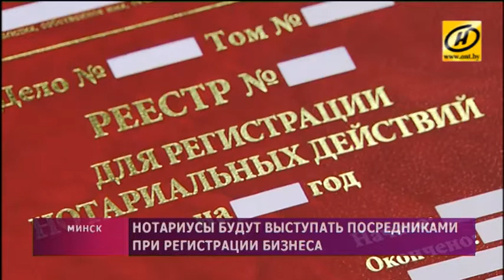Полномочия нотариусов в Беларуси расширят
Они смогут выступать посредниками при открытии и регистрации бизнеса.